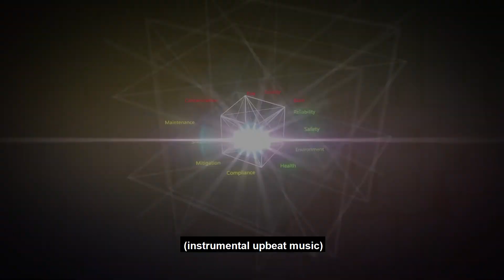2-Minute RBI - Part 2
Why companies that have RBI program are way ahead of others?

In these type of videos we will talk about Risk Based Inspection (RBI) Methodologies and the importance of learning it for those who work in the Oil&Gas and Chemicals industries.

If you want to learn more about RBI, please do not forget to check our website RBIClue.com as we present so many related online news, blogs, and courses.